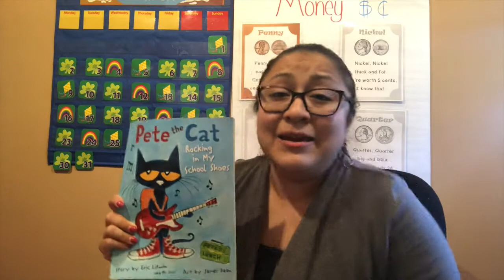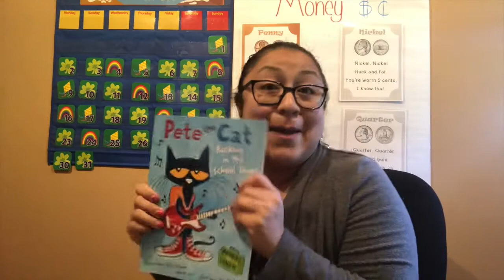Pre K 4's | Story Time with Mrs. Castillo | March 31, 2020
Mrs. Castillo reads Pete the Cat's Rocking My School Shoes story to the class.